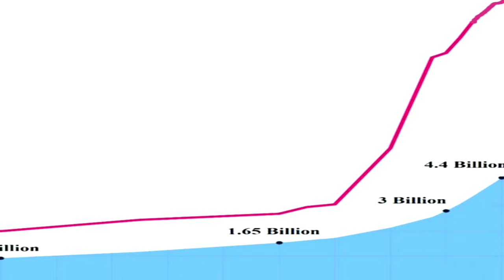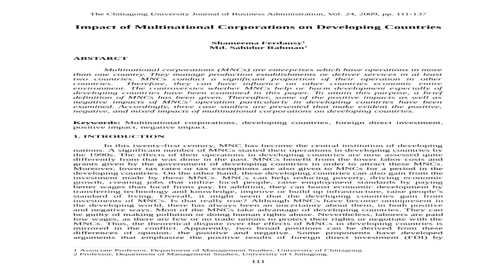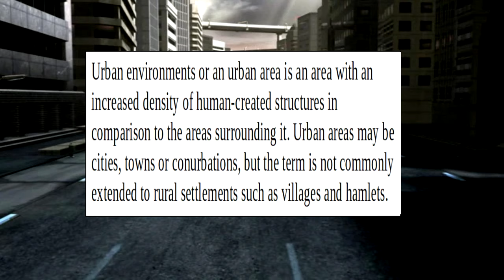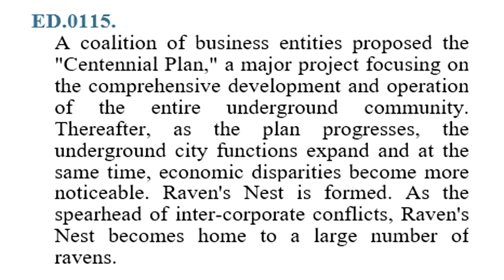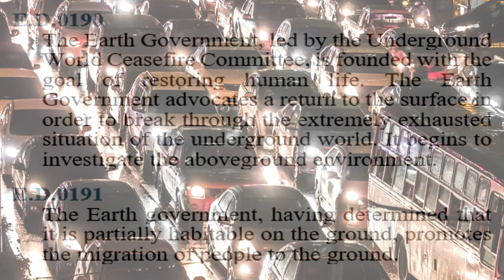Armored Core Lore: The Story of Armored Core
This is  how it all began, the story of the first armored core game for the ps1.